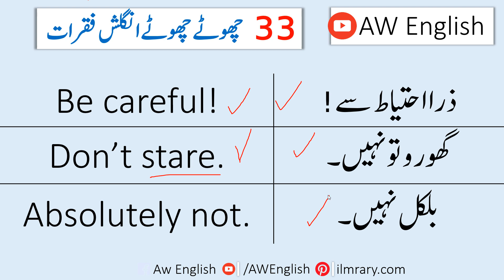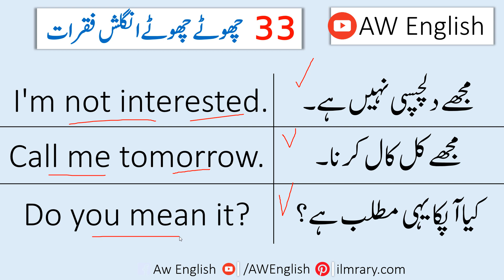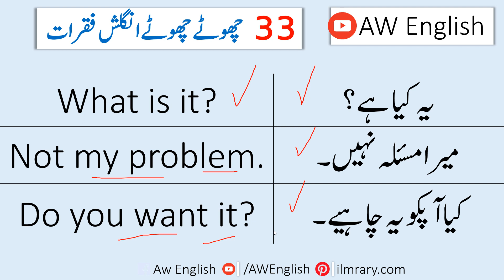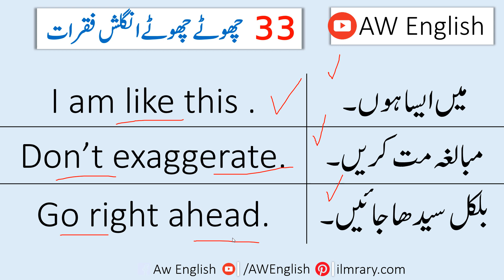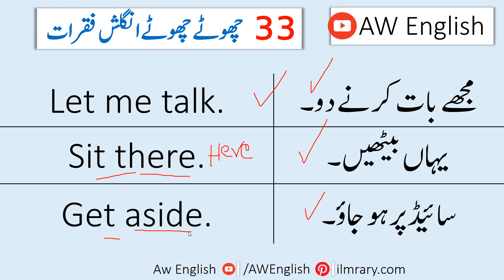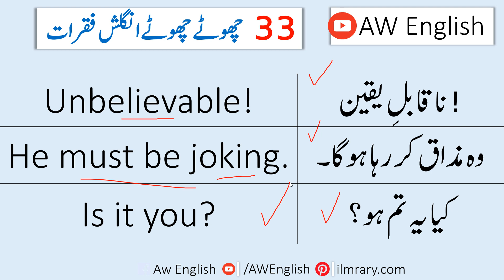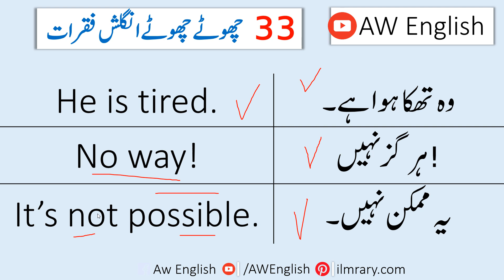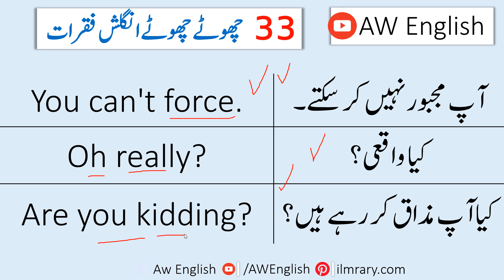33 Short English Sentences for Beginners to Speak English in Urdu | @AW English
33 Short English Sentences for Beginners to Speak English in Urdu | Learn Basic English Sentences in Urdu For English Speaking Practice. You will Learn Daily Use English Sentences that are used in daily english Conversation.